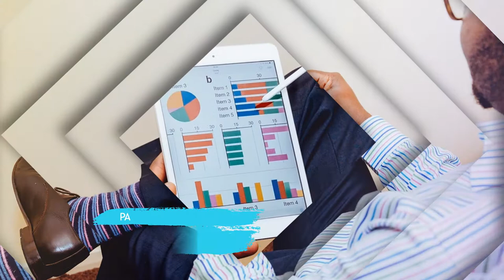085383904419- Jasa pembuatan video promosi/iklan resmi di Sumur Batu, Serdang, Utan Panjang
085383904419- Jasa pembuatan video promosi/iklan resmi di Sumur Batu, Serdang, Utan Panjang